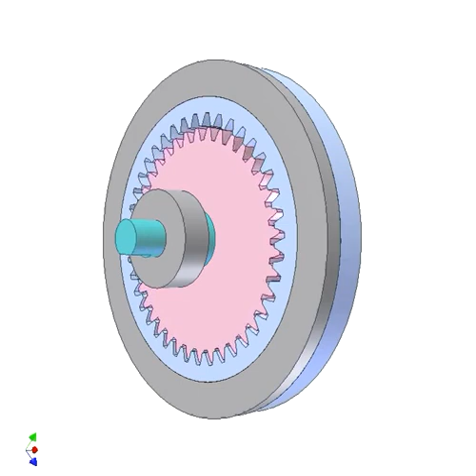Planetary Reduction Gear with Oldham coupling